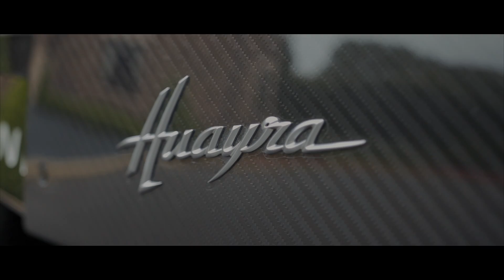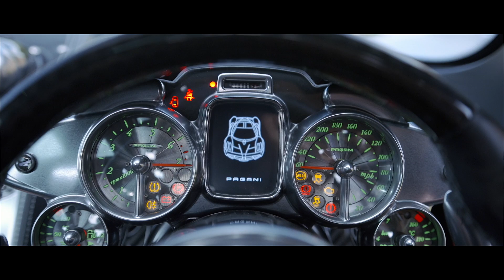Should I Swap My Veyron For A Huayra? | SCD Carl Hartley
If you've watched previous videos we have filmed with Carl you will know he has wanted a Pagani Huayra for sometime. He has a RHD example in stock at present so we met up with him to discuss what it would take to swap it for his Veyron!

Not a member yet?